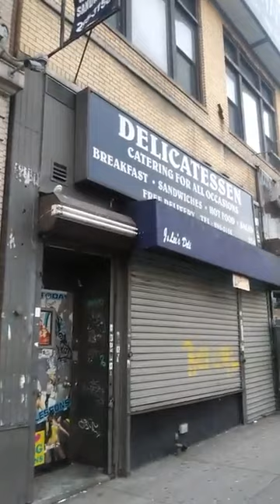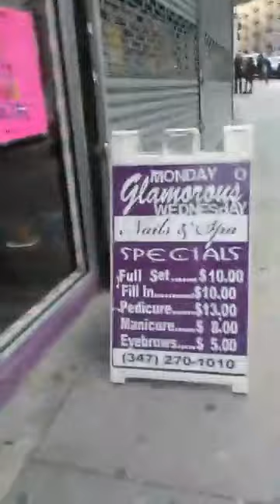Visiting My Old Neighborhood in Bronx, NY (Little Italy 🇮🇹) pt2